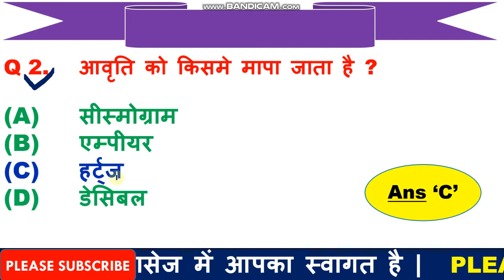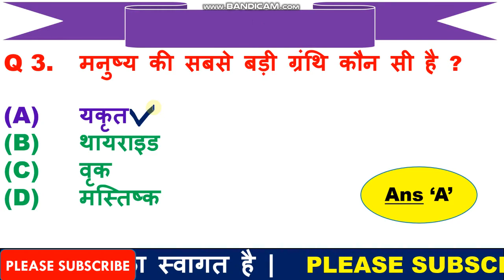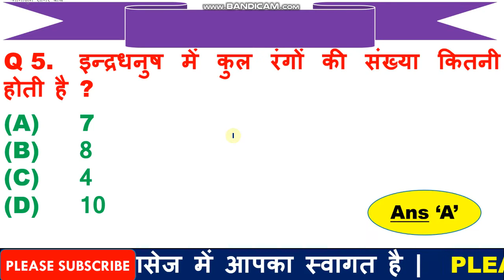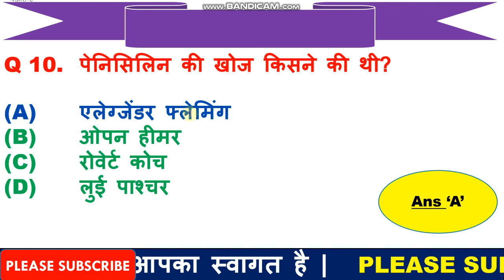Army GD Original Model Paper | Army GD practice set 21 | Army gd mock test